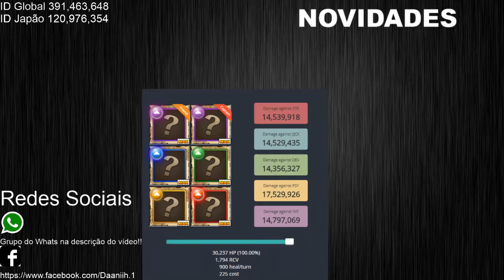[OPTC] Novidades Global e Japão !! PT-BR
Salve galera!!!

Jogo ⇨ One Piece Treasure Cruise ✔

Em Breve mas vídeos ✔✔✔✔

ヘ(.^o^)ノ＼(^_^.)  Alguma Sugestão para Próximos Vídeos?

Dúvidas, só comentar!! ✔

(Para Receber Notificação do Próximo Vídeo) ✔